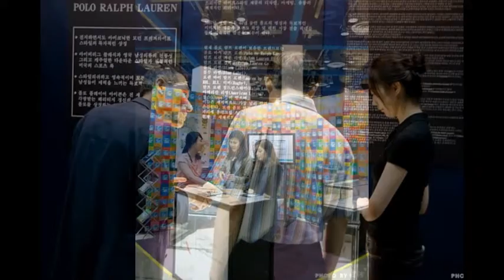봐도 헷갈리는 짝퉁 상품 어떻게 알 수 있을까? 2011 위조상품비교전시회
.. 진품과 가품의 차이를 직접 확인 할 수 있는
아주 유익한 자리였다. ('11.07.14)